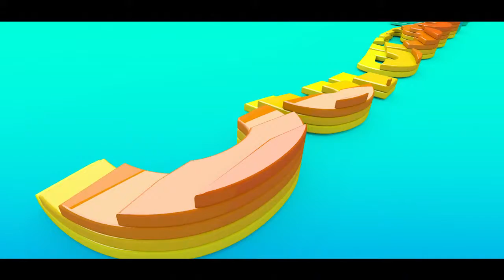Intro Met Dansende Mensen